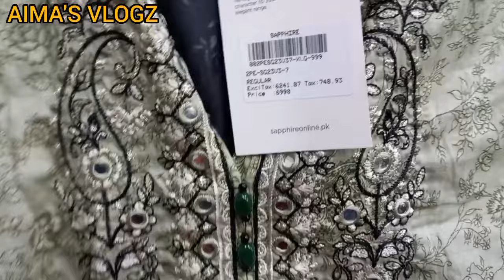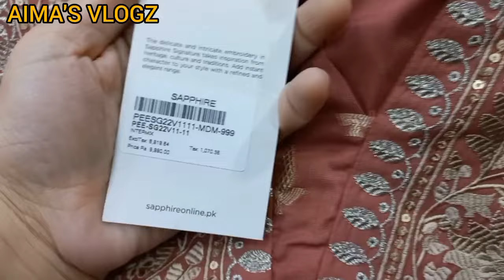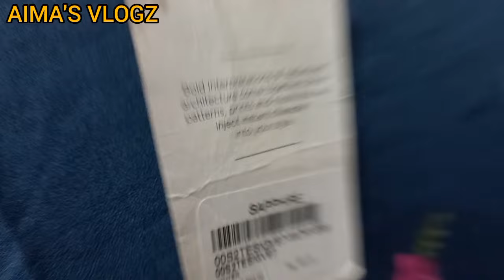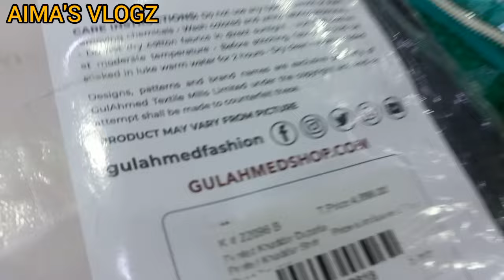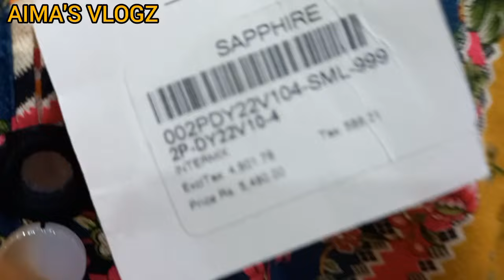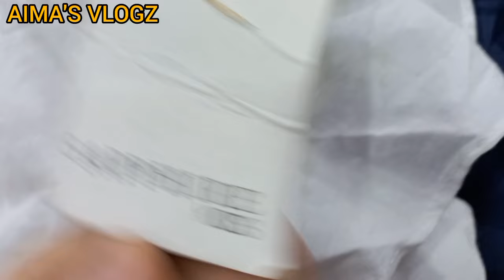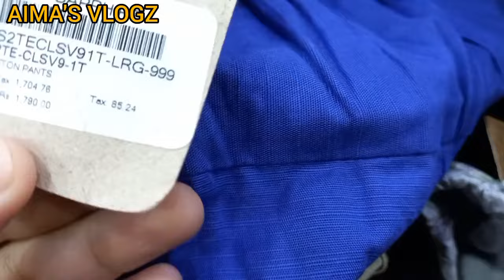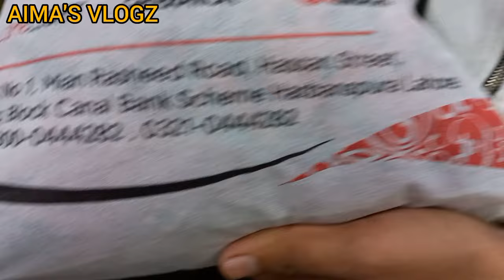Buy Original Branded Luxury Suits Wholesale Sapphire | Nishat suits lat Wholesale price 70% off